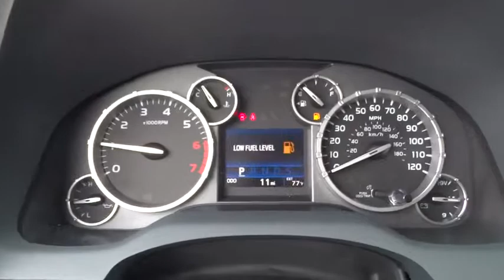2015 Toyota Tundra Conroe, The Woodlands, Spring, Tomball, Houston, TX 182566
2015 Toyota Tundra

Gullo Toyota
500 I-45 South